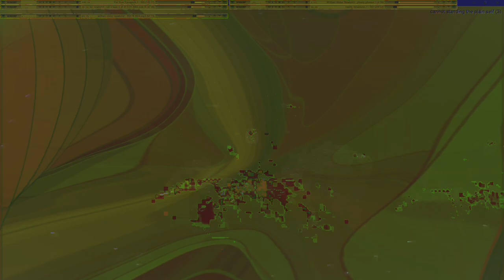Movie 24 10 02 18h07m47s series Z part two time puppets